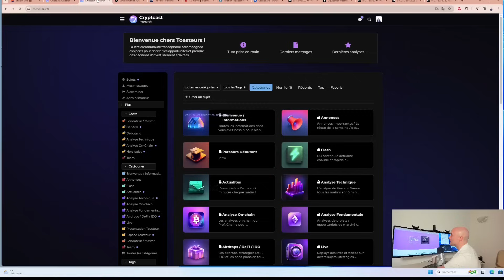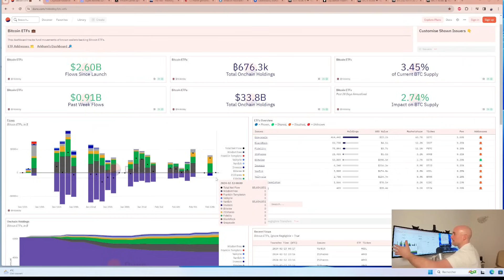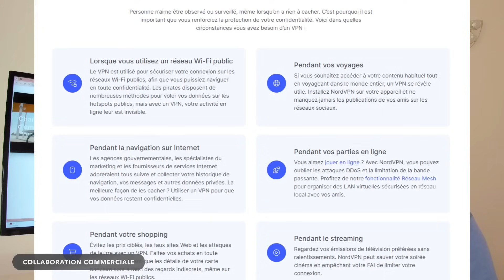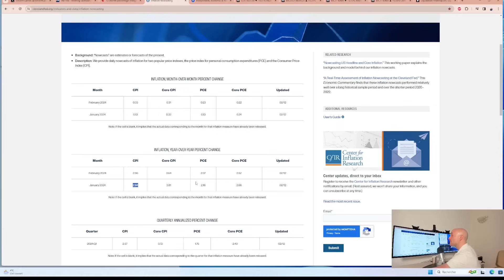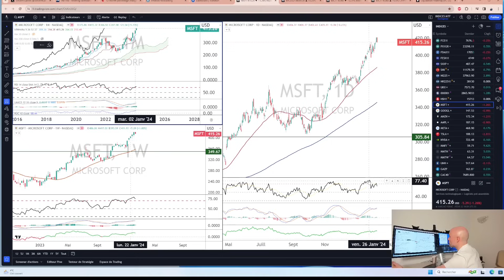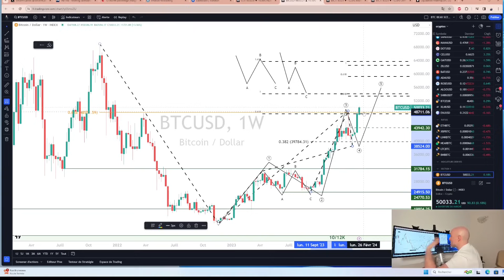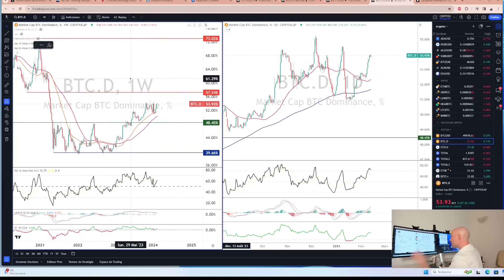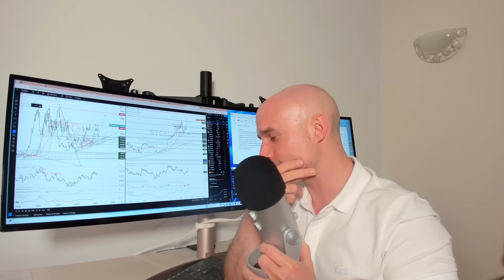Breakout du BTC, hypothèses et objectifs – L'analyse de Vincent Ganne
En cette semaine de mise à jour de l’inflation aux Etats-Unis, le cours du bitcoin s’essaie à un breakout haussier tout en conservant sa place de leader au sein de l’écosystème. Vincent Ganne vous propose un tour d’horizon des cibles du BTC qui serait déjà dans la construction de sa vague 5. Point graphique BTC, ETH, BNB et ATOM.

Cette vidéo est réalisée en collaboration commerciale avec Nord VPN.

♥️ Profitez de notre offre de la Saint Valentin -50% sur notre service professionnel Cryptoast Research

Vincent Ganne est analyste technique et intervenant sur BFM Business.

00:00 : Promo Saint Valentin -50% sur notre service professionnel Cryptoast Research !
02:38 : 3 milliards de flux entrants nets sur les ETF Bitcoin spot
06:00 : Le Halving devrait avoir lieu entre le 18 et le 20 avril (+ pivot de la FED le 1er mai ?)
07:16 : NordVPN, la meilleure sécurité pour votre portefeuille crypto
09:05 : L’inflation US sera vaincue cette année (CPI mise à jour ce mardi 13)
11:40 : S&P 500, gare au risque de correction à court terme
13:40 : BTC/USD, Hypothèses et objectifs
18:45 : ETH/USD, la vague 4 est-elle terminée ? (ETH/BTC patience, BTC D reste leader)
20:52 : BNB/USD, la vague 5 est en construction
21:34 : ATOM/USD, analyse technique

💡 Qui sommes-nous ?